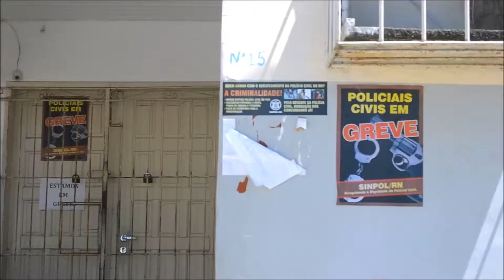Entrevista 1 Greves em Natal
Greve. Com certeza essa é a palavra mais pronunciada pela população natalense. no ano passado ouve uma enorme paralisação que foi greve universidades federais, Mesmo os que não precisam com constância de serviços prestados por algumas categorias estaduais que já estão com atividades paralisadas (uma das principais e a greve dos professores), sabemos que saúde, segurança e educação são os pilares para uma sociedade, no entanto quem mais sofre com essas greves somos nós a grande população que fica a margem do desconforto sem esses seguimentos funcionando, já sofremos anteriormente com alguns transtornos com o início da greve dos motoristas e cobradores de ônibus de Natal. estamos ao ponto de ter uma greve geral.